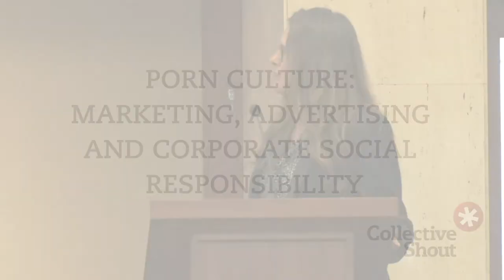Melinda Tankard Reist on Porn Culture: Marketing, Advertising and Corporate Social Responsibility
At the 2019 Australian Summit Against Sexual Exploitation, Melinda Tankard Reist highlighted the double-standards of corporates who claim to care about women and girls while allowing pornified portrayals of women in their shopping centres.